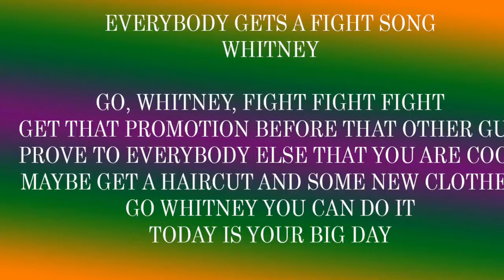Everybody Gets a Fight Song-Whitney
Everybody gets a fight song. This is for Whitneys